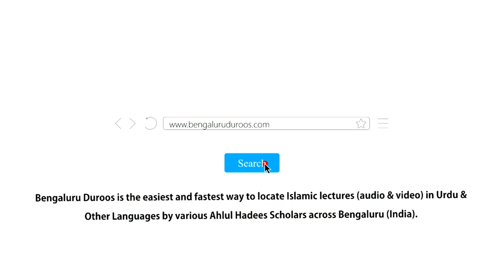Farz Namaaz Baad Ke Azkaar Aur Masjid Mein Rehne Ki Fazeelat | Shaykh Abdul Azeem Madani